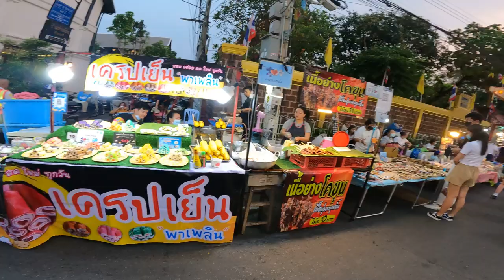ชิมชา(น้ำใบกัญฯ) ที่ถนนคนเดินเชียงใหม่